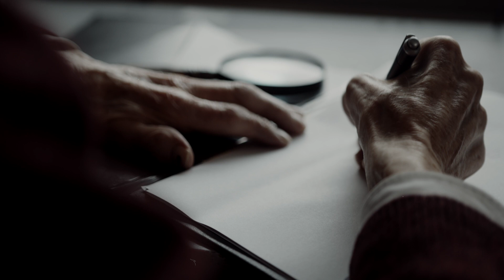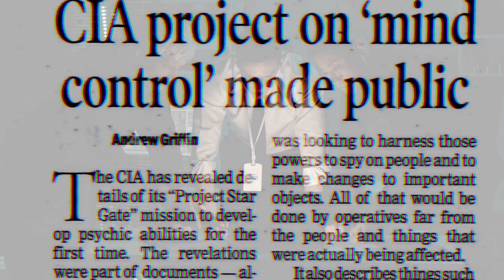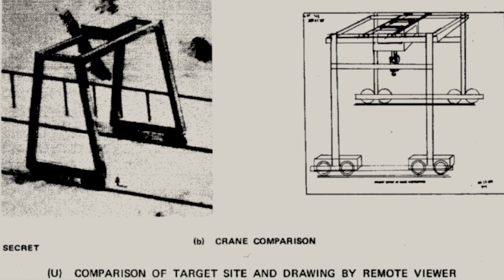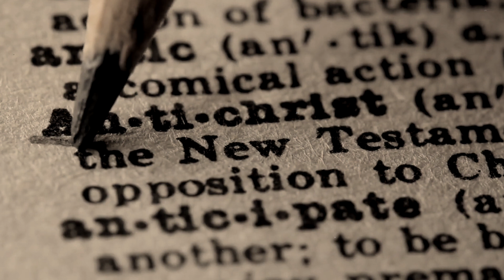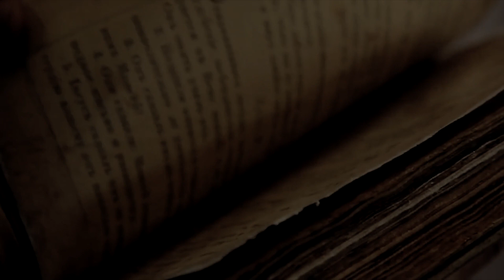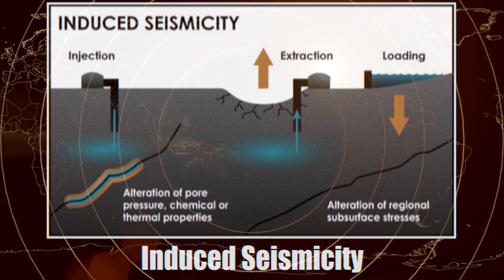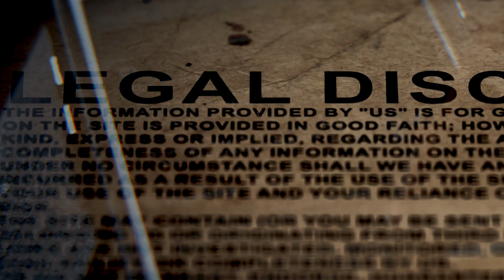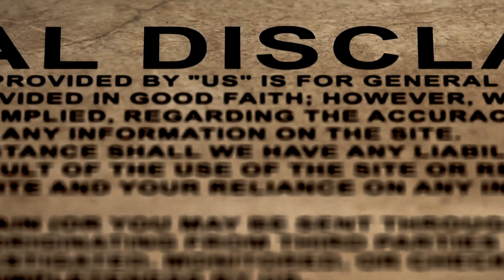Project BlueBeam:The Global Elite's Plan For A New World Order | Fake Alien Invasions & Global Wars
Welcome to The Unknown Files Channel.
Are you ready to uncover the truth about Project Blue Beam? In this video, we will explore the evidence and the motives behind this sinister conspiracy theory that claims that NASA and the United Nations are planning to fake an alien invasion and a second coming of Christ using holograms and mind control.

We will also reveal why Project Blue Beam is back in the spotlight and what it means for humanity. Is Project Blue Beam a real threat or a hoax? How can we protect ourselves from the mass deception? Watch this video to find out the answers and more.

Join the conversation in the comments below and let us know your thoughts on the potential return of Project Blue Beam.